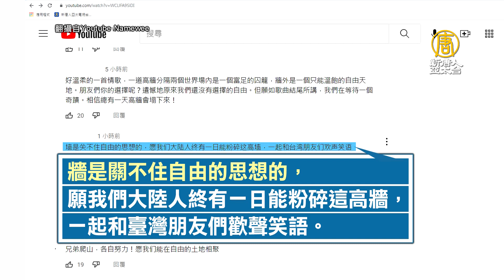《玻璃心》《牆外》引共鳴 黃明志：創作自由是普世價值